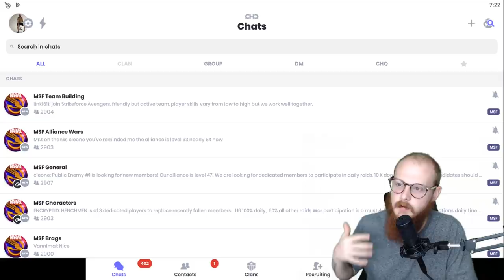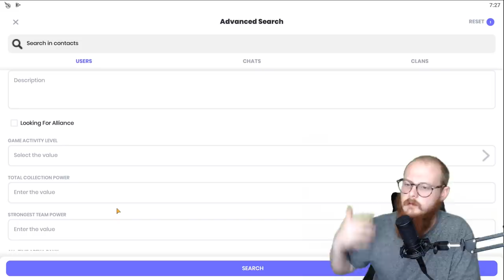Top 10 Individual Characters for October 2019 - Marvel Strike Force - MSF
Hey there pals. I put together this list because I find the topic to be pretty interesting! Who would you say are the best characters who can stand alone in the game?